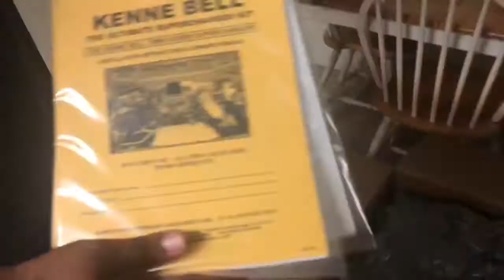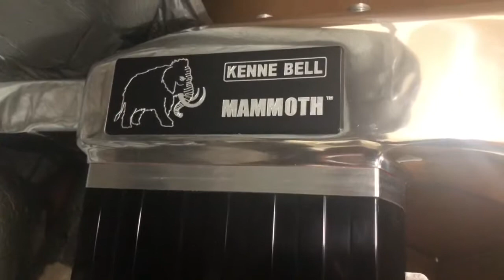Kenne Bell Supercharger Unboxing